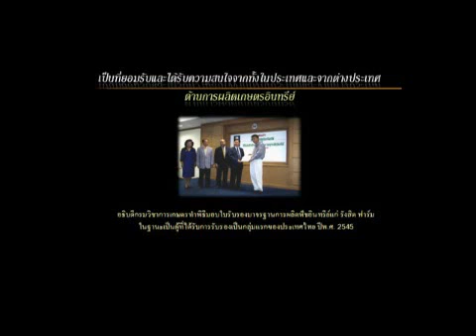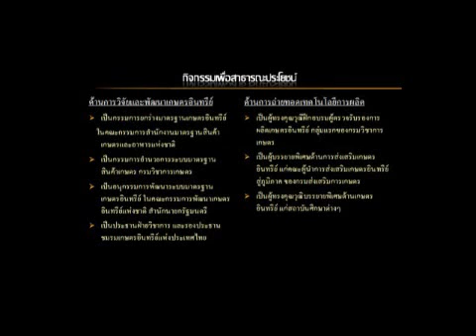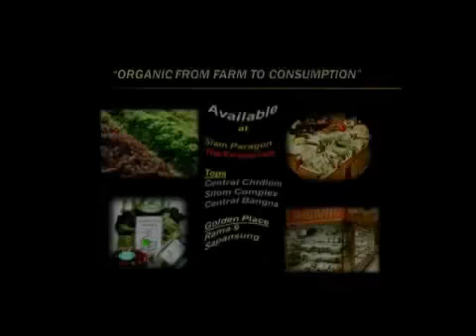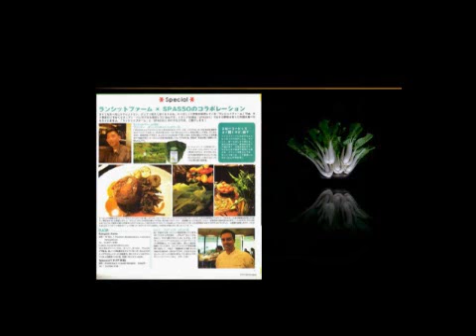Rangsit Farm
Interview Rangsit Farm by Adisak on TV